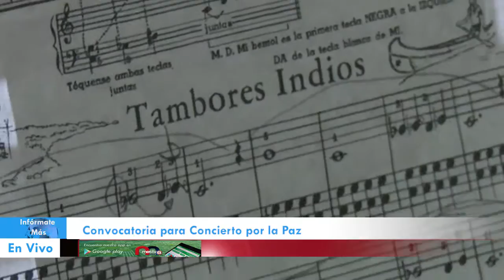Invitación al concierto por la paz